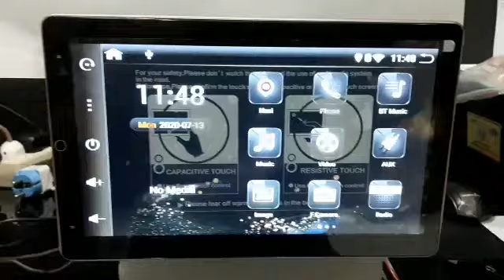Android Bisa Muter Sendiri - Layar Nya - 10 Inch